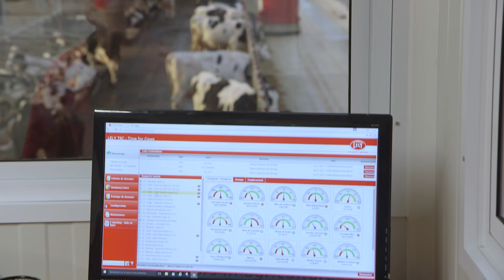Smart feeding works - EN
Your feeding strategy has a significant impact on animal health and your financial results.

Frequent pushing, feeding and an accurate ration ensure that animals utilise the feed as efficient as possible, which results in a healthy growth and production.

Smart feeding works.